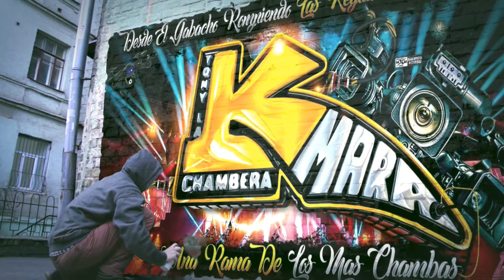🔴🔥AMOR AMOR REGRESA YA😭ESTRENO 2023 GRUPO LOS PIRATAS DE TONY MEY CON EL MAS CHAMBAS SONIDO CHAMBAO🔥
MUCHAS GRASIAS